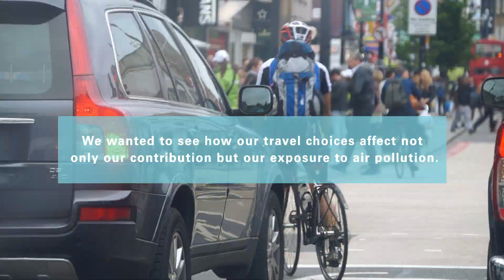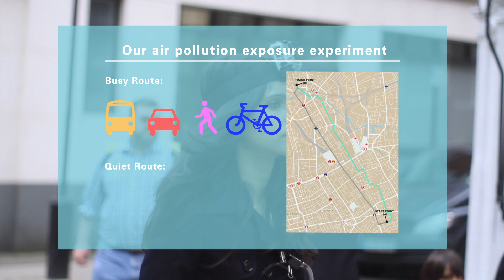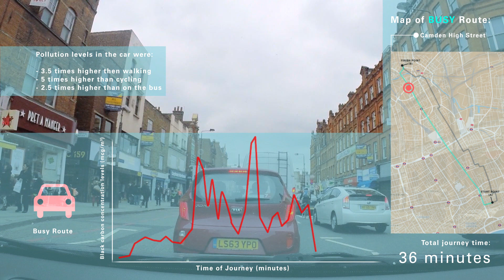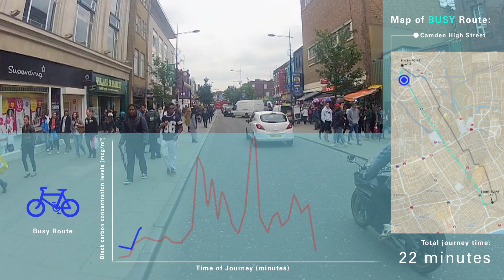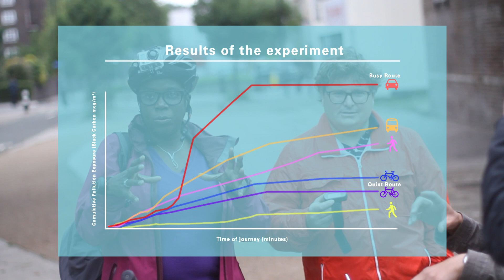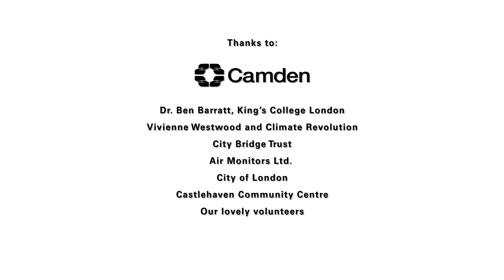Air pollution: which transport option is the healthiest?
Transport is the main contributor to air pollution in our cities, and how we move around in them can have huge consequences for how much air pollution we are exposed to. The Healthy Air Campaign teamed up with King’s College London, Camden Council and London cyclist, Vivienne Westwood, to see which travel options are the healthiest.